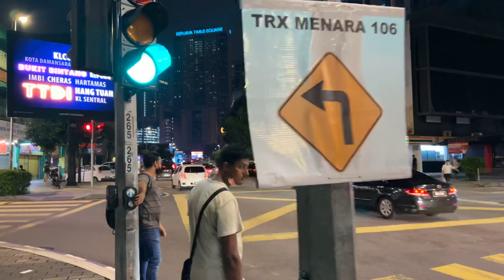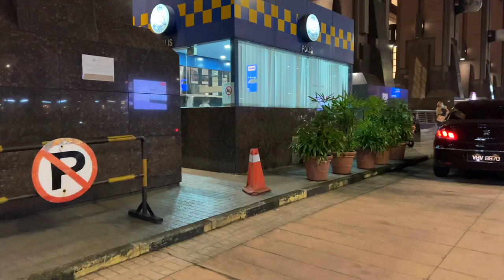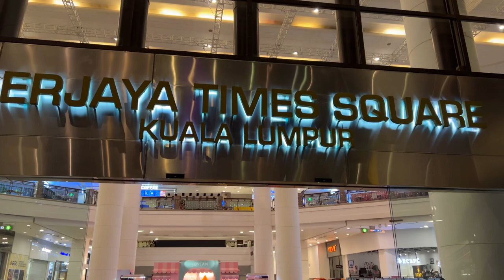Walking Around Kuala Lumpur | Jalan Imbi To Berjaya Time Square Malaysia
I’m on the way to build a big database of Walk and nature (ASMR) videos of Malaysia in clear 4K HD for the whole world to enjoy.

Kuala Lumpur (Malaysian pronunciation: [ˈkualə, -a ˈlumpo(r), -ʊ(r)]), officially the Federal Territory of Kuala Lumpur (Malay: Wilayah Persekutuan Kuala Lumpur) and colloquially referred to as KL, is a federal territory and the capital city of Malaysia. It is the largest city in Malaysia, covering an area of 243 km2 (94 sq mi) with an estimated population of 1.73 million as of 2016.Greater Kuala Lumpur, also known as the Klang Valley, is an urban agglomeration of 7.564 million people as of 2018.It is among the fastest growing metropolitan regions in Southeast Asia, in both population and economic development.

Kuala Lumpur is the cultural, financial and economic centre of Malaysia. It is also home to the Parliament of Malaysia and the official residence of the Yang di-Pertuan Agong, the Istana Negara. Kuala Lumpur first developed around 1857 as a town serving the tin mines of the region and served as the capital of Selangor from 1880 until 1978. Kuala Lumpur was the founding capital of the Federation of Malaya and its successor Malaysia and the city remained the seat of the executive and judicial branches of the Malaysian federal government until these were relocated to Putrajaya in early 1999.[9] However, some sections of the political bodies still remain in Kuala Lumpur.

Kuala Lumpur is one of the three federal territories of Malaysia,enclaved within the state of Selangor, on the central west coast of Peninsular Malaysia.Since the 1990s, the city has played host to many international sporting, political and cultural events including the 1998 Commonwealth Games and the 2017 Southeast Asian Games. Kuala Lumpur has undergone rapid development in recent decades and is home to the tallest twin buildings in the world, the Petronas Towers, which have since become an iconic symbol of Malaysian development.

Kuala Lumpur has a comprehensive road system supported by an extensive range of public transport networks, such as mass rapid transit (MRT), light rapid transit (LRT), monorail, commuter rail, public buses, hop on & hop off buses (free of charge) and airport rail links. Kuala Lumpur is one of the leading cities in the world for tourism and shopping, being the 6th most-visited city in the world in 2019.[12] The city houses three of the world's 10 largest shopping malls.

Kuala Lumpur is ranked No. 70 in the world & No. 2 in Southeast Asia for Economist Intelligence Unit's Global Liveability Ranking and No. 9 in ASPAC & No. 2 in Southeast Asia for KPMG's Leading Technology Innovation Hub 2021[15]. Kuala Lumpur was named as World Book Capital 2020 by UNESCO.

The geography of Kuala Lumpur is characterised by the huge Klang Valley. The valley is bordered by the Titiwangsa Mountains in the east, several minor ranges in the north and the south and the Strait of Malacca in the west. Kuala Lumpur is a Malay term that translates to "muddy confluence" as it is located at the confluence of the Klang and Gombak rivers.

Rail transport in Malaysia consists of heavy rail (including commuter rail), light rapid transit (LRT), mass rapid transit (MRT), monorails, airport rail links and a funicular railway line. Heavy rail is mostly used for intercity passenger and freight transport as well as some urban public transport, while rapid transit is used for intra-city urban public transport in Kuala Lumpur, the national capital, and the surrounding Klang Valley region. There are two airport rail link systems linking Kuala Lumpur with the Kuala Lumpur International Airport and Sultan Abdul Aziz Shah Airport. The longest monorail line in the country is also used for public transport in Kuala Lumpur, while the only funicular railway line is in Penang.